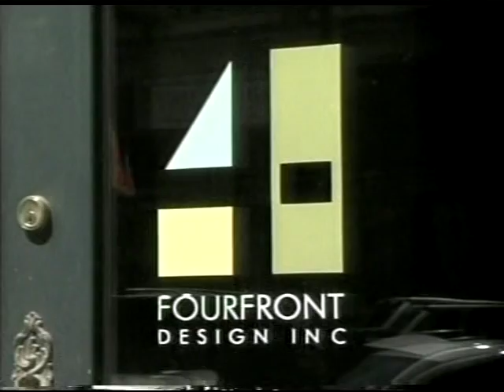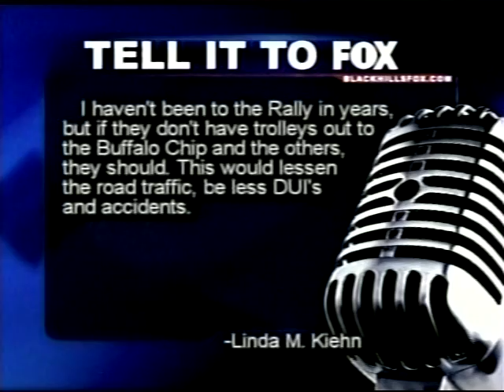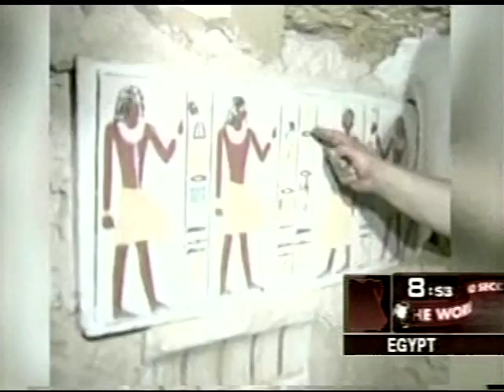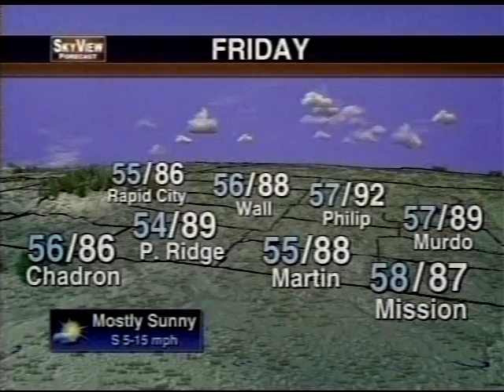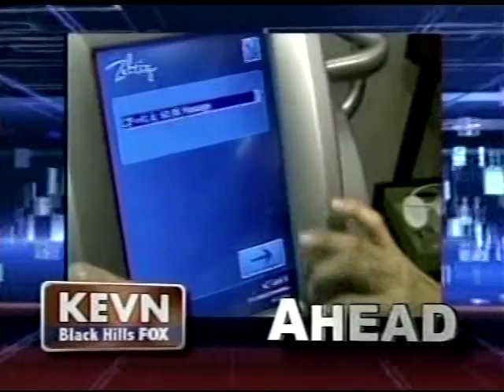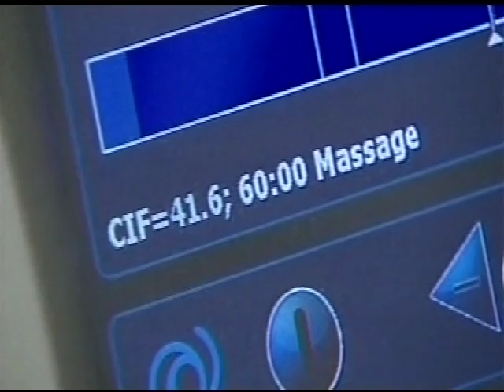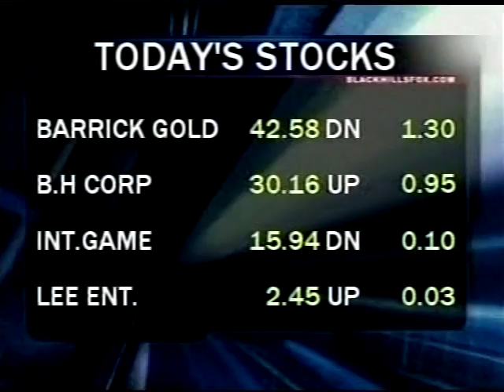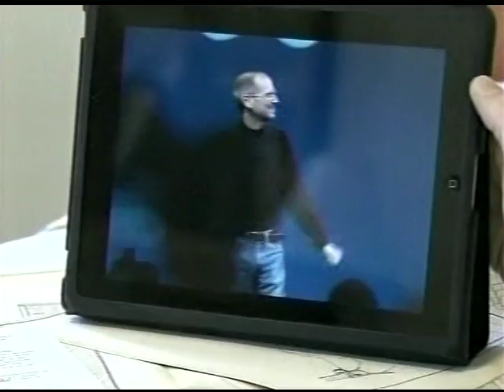KEVN 9pm News, July 8, 2010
Following the purchase of the station by Gray Television (owner of local ABC affiliate KOTA-TV) in 2015, KEVN's network and syndicated programming moved to low-power KEVN-LD, broadcasting on virtual channel 7.1. KOTA-TV's programming moved over to KEVN-TV, with a call letter change to KOTA and switch of virtual channels to 3.1. The original KOTA was sold off and became KHME, virtual channel 2.1.

More on the station can be found at the KEVN-LD Wikipedia page.